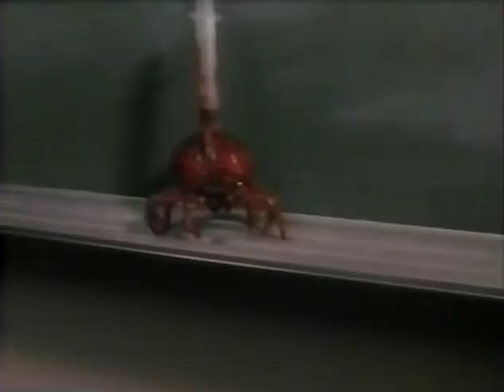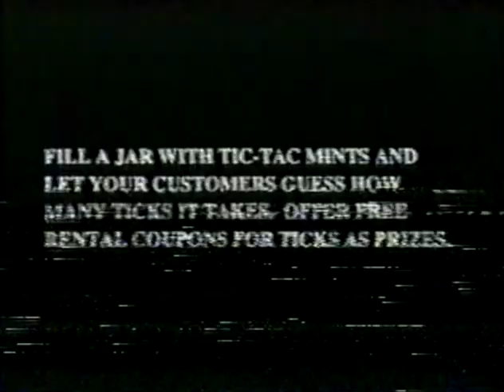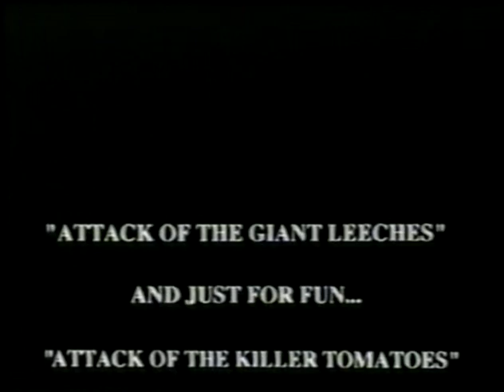Ticks 1993 VHS Promo